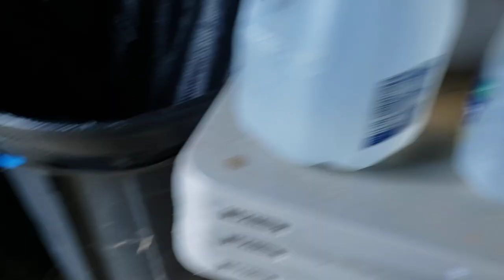Jack's Jaunt and Thoughts on Oliver Anthony Music (Chris Lunsford)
Jack goes on a walk-a-bout while I ramble on about music. again.

Day 226/212/145

I'm a simple girl with some chickens. Married, kids. you know the thing.
I am creating a micro-homestead on my .45 acres in eastern West Virginia. My goal is to become more self-sufficient for the health and security of myself and my loved ones. I also want to share and learn with others about homesteading so those that may be hesitant can see how easy and rewarding it is (no matter where they live) while growing my own knowledge.

FEATURING:
The Furry Friends (Yard Beasts)
Fergus McFergenturd - Bernese Mountain Dog/Husky/? (7 years)
Gracerton VonFluff - Bernese Mountain Dog/Husky (Mother of Fergus 8-10 years)
Red Light Roxanne - Beagle/Bassett Hound/English Mastiff/Belgian Tervuren (7 years)
Calypso P. Borphenburg - Bassett Hound/Blood Hound (7 years)

The Main Coop
(First Day Count)
Faddle Feather - Dark Grey/Black/White (Mixed Breed)
Lateralus Feather - Dark/Light Browns (Starlight Green Egger)
Jack Feather - Solid Gold/White (ISA Brown)
(Fe-) Fe Feather - Variegated Gold/White (ISA Brown)
(Wi-) Fi Feather - Variegated Gold/White/1 Black Feather (ISA Brown)
(Mo-) Fo Feather - Solid Gold/White (ISA Brown)
Parabola Feather - Black (Sapphire Gem)
Felicity Feather - Grey (Sapphire Gem)

(Second Day Count in Title)
**Ozwald Feather - Black Rooster (Mixed Breed)**
Gwendolyn Feather - Black with Brown Collar (Mixed Breed)
Chip Feather - Speckle-Breasted Staring Chicken of Northern Sri-Lanka (Speckled Sussex)
Dale Feather - Dark/Light Browns (Starlight Green Egger)

The Lone Birdmen (Third Day Count in Title)
JayGee Feather - Bearded Yellow/Grey (Salmon Faverolle)
Marie A. Feather - Bearded Yellow/Grey (Salmon Faverolle)

Special Thanks to the six button quails I had the pleasure of caring for until it was time for them to fly. Fly on little buttons.